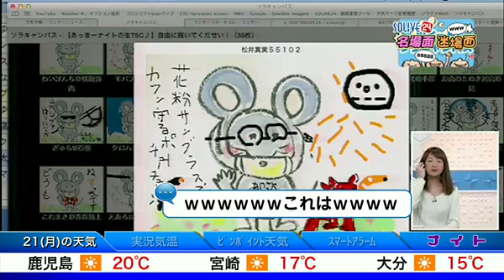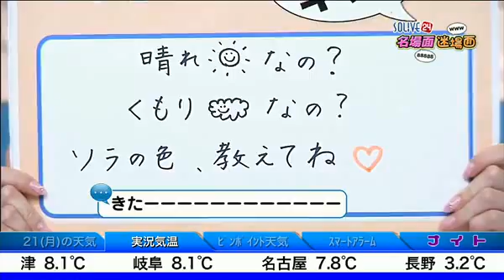SOLiVE24 (undefined undefined) 2016-03-21 00:41:48〜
【undefined undefined: undefined】
undefined